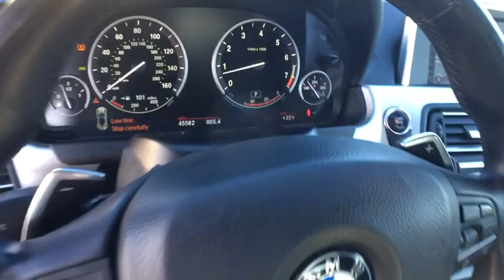2012 BMW 640i Northbrook, Arlington Heights, Deerfield, Schaumburg, Buffalo Grove, IL 3535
2012 BMW 640i
2012 BMW 640i CONVERTIBLE M-SPORT NAV - Stock#: 3535 - VIN#: WBALW7C51CC618844

SUPER CLEAN 2012 BMW 640i M-SPORT CONVERTIBLE! NAVIGATION & BACK-UP CAMERA! HEATED SEATS! EXECUTIVE PACKAGE! LIGHTING PACKAGE! COMFORT ACCESS KEYLESS ENTRY! SATELLITE RADIO! PARK DISTANCE CONTROL! 20 M-SPORT ALLOY WHEELS! NO STORIES! CARFAX CERTIFIED! READY FOR THE ROAD! BUY WITH CONFIDENCE OUR QUALIFIED PRE-OWNED VEHICLES ARE COVERED WITH 3 MONTH OR 3,000 MILES *LIMITED VEHICLE PROTECTION WARRANTY. We have one of the strongest finance departments in the region to assist you in getting your dream car today! We offer a full spectrum of the finest extended warranties on the market today! We have our own 3~bay ASE certified and AAA approved service facility to help our clients service and maintain their vehicles. We want you to not just drive away happy, but stay happy with your car as long as you own it!
Pre-wire for satellite radio & CD/DVD changer installation,HD Radio w/multicast FM station reception,Anti-theft AM/FM stereo CD/MP3 audio system -inc: radio data system (RDS), auto-store, 3-channel FM diversity antenna, auxiliary input,Bluetooth wireless technology for hands-free calling w/phonebook downloading capabilities (if equipped w/compatible Bluetooth phone, please visit your authorized BMW center for details on standard & optional services),High-fidelity sound system -inc: 205-watt digital multi-channel amplifier, vehicle-specific equalizer, (2) tweeters, (5) midrange speakers, (2) subwoofers,Body-color front & rear bumpers,Thermoplastic front side fenders,Adaptive brake lights,White turn signal indicators,Black convertible soft top,Aluminum hood & doors,Power-adjustable, heated, body-color, power-folding side-view mirrors -inc: automatic dimming function,Fully-lined power soft top -inc: heated glass rear window w/independent raise & lower feature,18 x 8.0 star-spoke light alloy wheels (style 365) -inc: P245/45R18 run-flat all-season tires,Rain-sensing adjustable-speed windshield wipers,Rear air diffuser,LED foglights,Xenon auto on/off adaptive headlights -inc: dynamic auto-leveling, corona headlight-rings & cornering lights, retractable high-intensity headlight washers,Heated driver door lock,Sheet molding compound (SMC) trunk lid,Gray poplar wood interior trim,Fully finished trunk,Coded driveaway protection,Expanded check control vehicle monitor system,Illuminated door sill trim,Integrated 3-button universal garage door opener,Driver & front passenger 4-way lumbar support,Comfort Access keyless entry w/multi-function remote control,Navigation system -inc: voice feedback, voice-command system, Real Time Traffic,Power windows -inc: key-off operation, front & rear one-touch up/down, anti-trapping feature, remote opening, closing from exterior lock,Interior power trunk release,Central locking -inc: double-lock anti-theft feature, selective unlocking,Front & rear floor mats,Power tilt/telescoping 3-spoke multi-function leather-wrapped sport steering wheel -inc: cruise controls, audio controls, Bluetooth controls, auto tilt-up, memory,Dual front sun visors w/illuminated mirrors,Rear window defroster,Dual-zone auto climate control -inc: auto air recirculation, activated-charcoal micro-filter ventilation system,Locking glove compartment -inc: rechargeable take-out flashlight,Dakota leather upholstery,Vehicle & key memory,Auto-dimming rear-view mirror,Black-panel instrument cluster -inc: additional integrated LED display,Ambiance interior lighting,Seatback storage compartments,iDrive system -inc: 10.3 high definition flatscreen display, on-board computer & controller, (8) programmable memory buttons,Remote keyless entry -inc: selective unlocking, double-lock feature, remote trunk opening, alarm, panic feature,Front cupholders,Anti-theft alarm system -inc: keyhead remote operation, interior motion detector,Courtesy lights -inc: fade in/out feature, front footwells, dual front reading lights, door handles,10-way power front bucket seats -inc: memory system for driver's seat, steering wheel & outside mirrors,Dynamic cruise control,Exterior temp display -inc: freezing temp alarm,Electronically controlled engine cooling (map cooling),3.0-liter, 24-valve 315-hp inline 6-cylinder engine -inc: TwinPower Turbo technology, high precision direct i